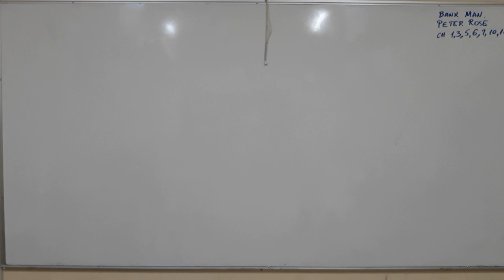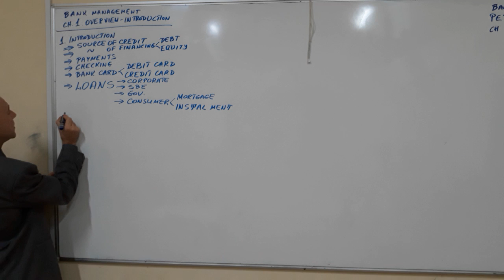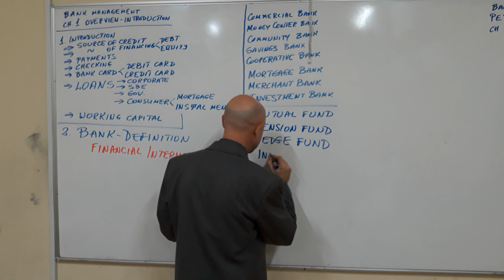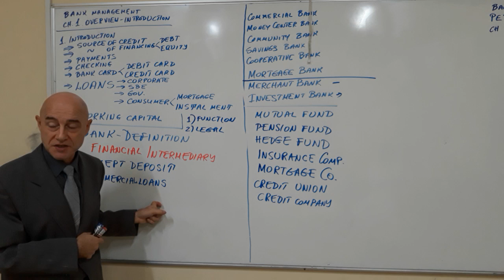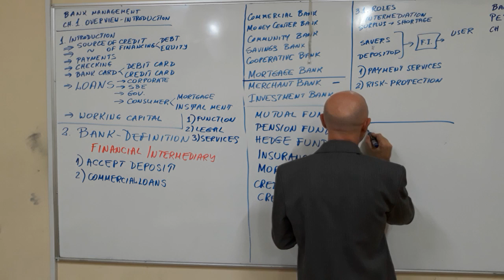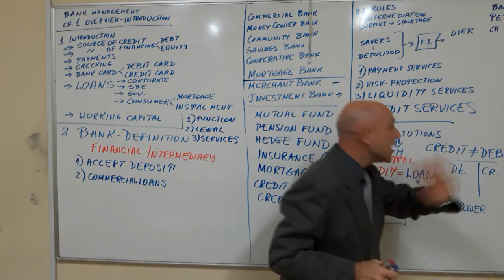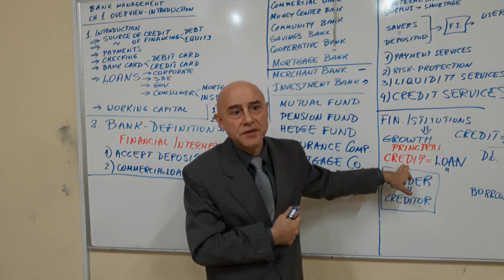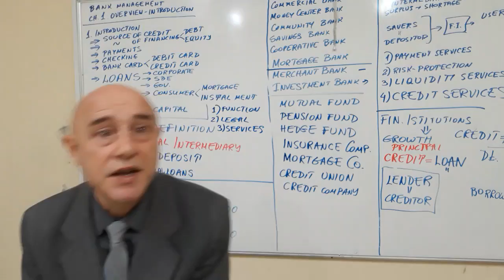Bank Management - Lecture 01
Textbook: "Bank Management", Peter Rose. Chapter 1. Introduction to Banking. source of credit, source of financing, debt, equity, financial institutions, payment services, checking, check-writing services, bank cards, debit cards, credit cards, loans, corporate loans, small business loans, consumer loans, mortgage loans, installment loans, working capital, working capital loans, definition of a bank, legal definition, financial intermediary, commercial bank, money-center bank, community bank, savings bank, cooperative bank, mortgage bank, merchant bank, investment bank, international bank, wholesale bank, mutual funds, hedge funds, pension fund, insurance, insurance company, accept deposit, commercial loans, trade union, credit company, credit union, functional definition of a bank, historical definition of a bank, banking roles: intermediation function, savers, depositors, payment function, risk-protection function, liquidity-provider services, credit, debit, lender, borrower, creditor, asset, liability,